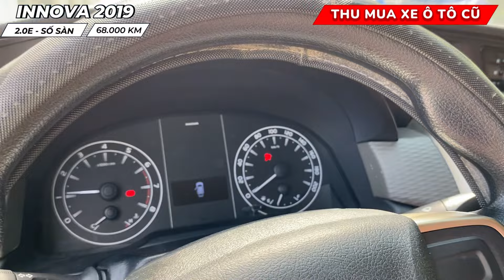Chất mộc mới về Toyota Innova 2.0E 2019 số sàn đủ phụ kiện, sẵn camera 360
Anh chị đến showroom NHỚ yêu cầu "GẶP NHÓM VĂN THẮNG" nhé!
📌 220 Bis - Nguyễn Hữu Cảnh - P. 22 - Q. Bình Thạnh - TP. HCM
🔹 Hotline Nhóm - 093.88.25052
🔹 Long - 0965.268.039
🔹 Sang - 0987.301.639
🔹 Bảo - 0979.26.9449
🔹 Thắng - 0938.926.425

🚗 THÔNG TIN XE:
 TOYOTA INNOVA 2.0E 2019
▪️ Động cơ: Máy xăng - 2.0E
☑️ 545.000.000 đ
✅ CAM KẾT CHẤT LƯỢNG
- Đã kiểm tra chất lượng 176 hạng mục
- Xe không đâm đụng - tai nạn - ngập nước
- Công nghệ làm đẹp Maru-Kuri độc quyền
- BH 1 năm hoặc 20.000km động cơ-hộp số
- Hỗ trợ trả góp toàn quốc lãi suất ưu đãi

💢 Anh chị đang lo lắng về giá, trả góp, ưu đãi phụ kiện khi mua xe ô tô?  Nhóm Văn Thắng chuyên bán xe Toyota mới và cũ tại Toyota Hiroshima Tân Cảng với 100% vốn Nhật Bản.
👍 Nhóm Văn Thắng luôn cố gắng để có giá tốt nhất cho Quý anh chị, tư vấn vui vẻ, hỗ trợ tận tình trước - sau khi mua xe. Chăm sóc sau bán hàng chu đáo nhất và nhanh chóng nhất !
✨ LUÔN ĐẶT UY TÍN LÊN HÀNG ĐẦU ✨